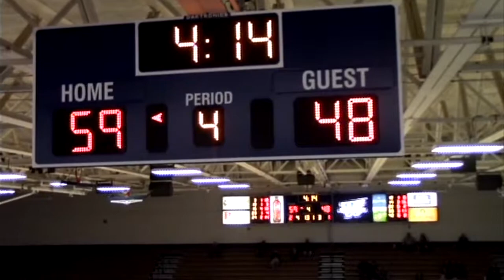WU 73 vs 60 NORTHEASTERN ST.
Nicole Murugarren #24